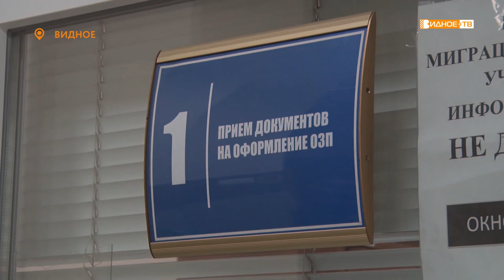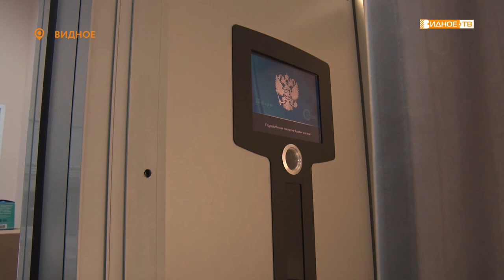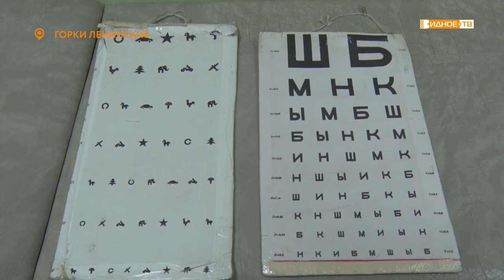Новости телеканала Видное-ТВ (11.08.2021 - среда)